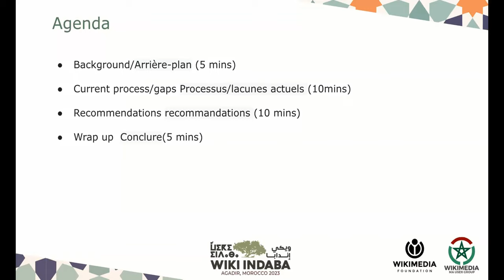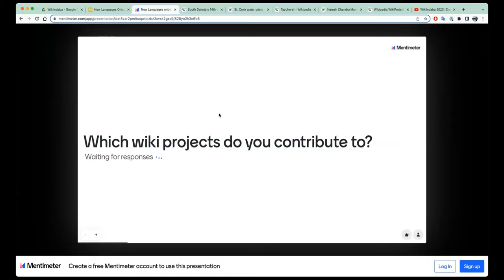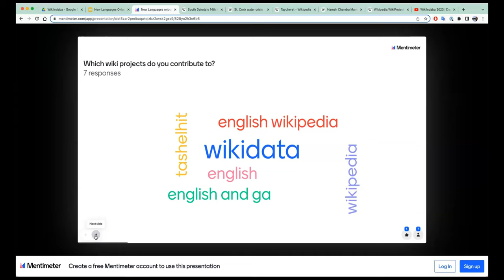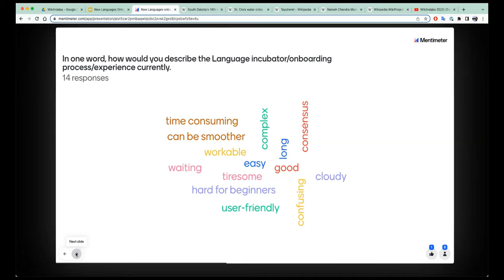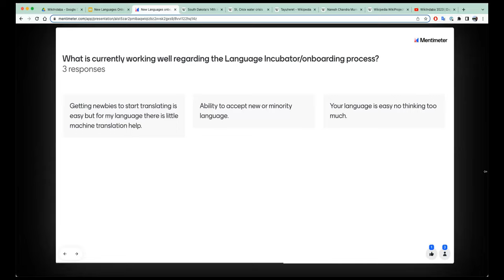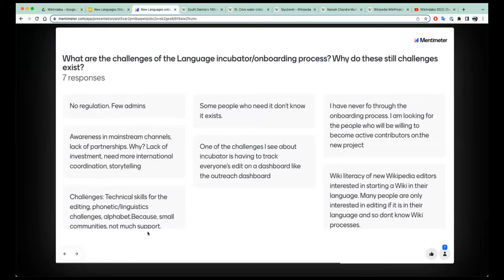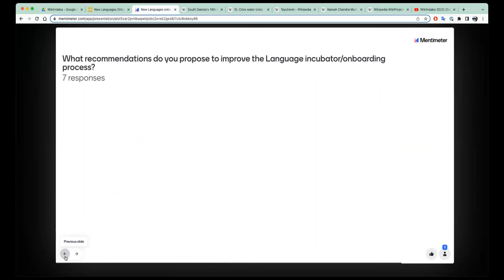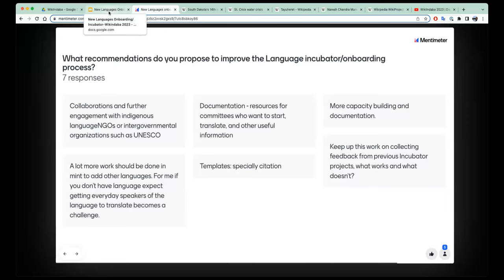Wiki Indaba 2023 - Languages onboarding & incubator Meetup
Meetup hosted by Mary Munyoki during the Wiki Indaba conference that took place in Agadir, Morocco, between 3-5 November 2023.

Subject: Languages onboarding & incubator Meetup